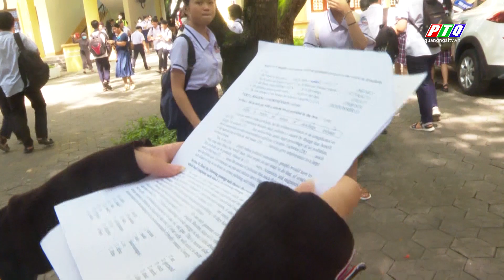Quảng Ngãi: Kết thúc kỳ thi vào lớp 10 các trường THPT không chuyên | PTQ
Sáng ngày 10/6, thí sinh Quảng Ngãi dự thi vào lớp 10 không chuyên năm học 2023 – 2024 đã kết thúc kỳ thi với môn cuối là Tiếng Anh. Thời gian làm bài 90 phút.